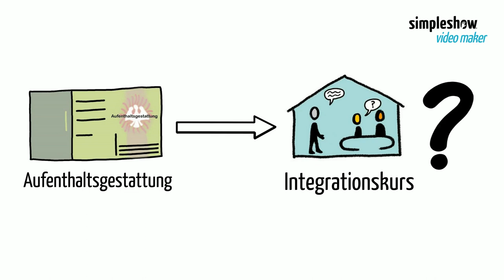6 Integrationskurs mit Aufenthaltsgestattung